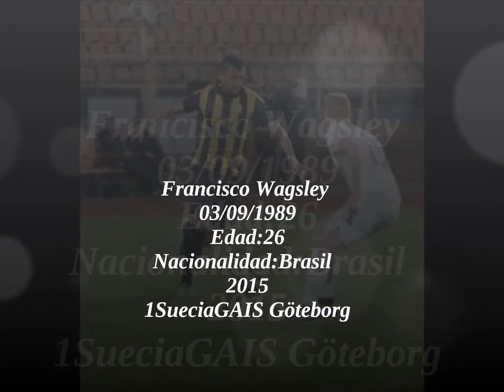Francisco Torres 2015